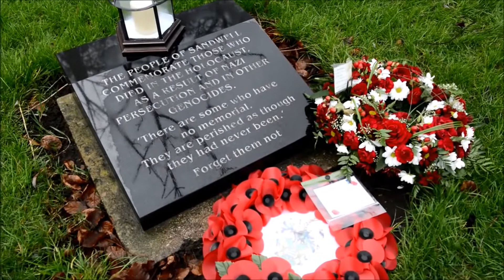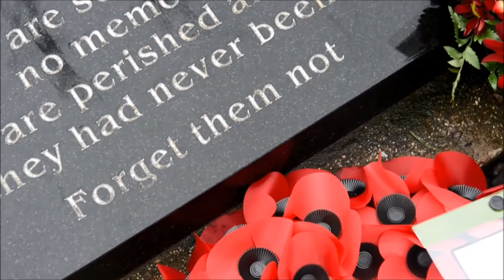Holocaust victims remembered at service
West Bromwich remembers Holocaust victims at service.